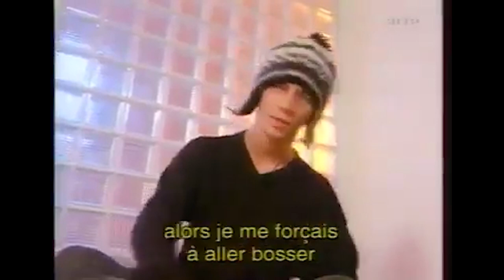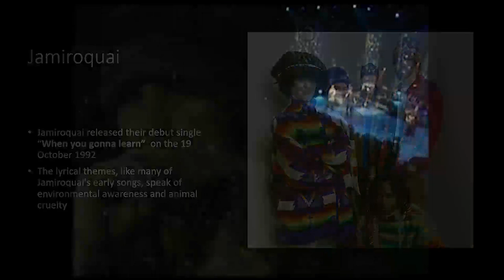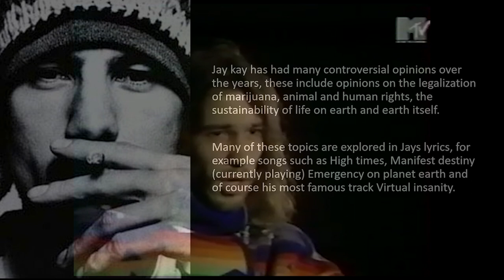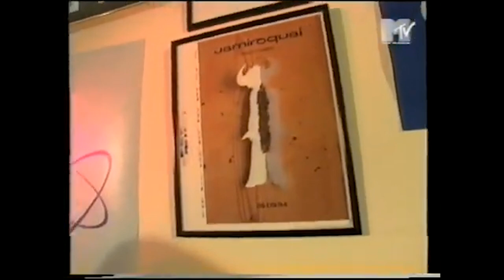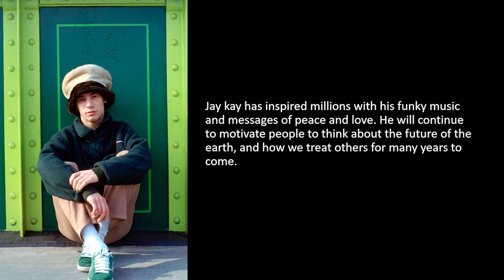Who is Jay Kay? (jamiroquai documentary)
the question you've all been asking.